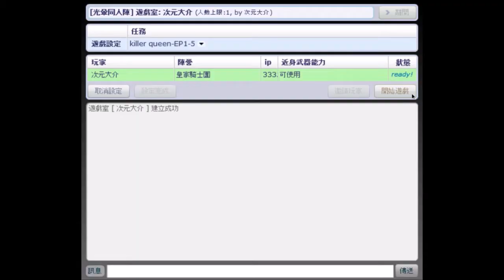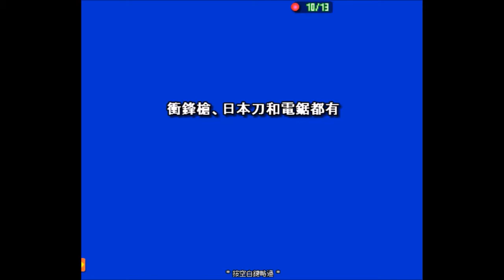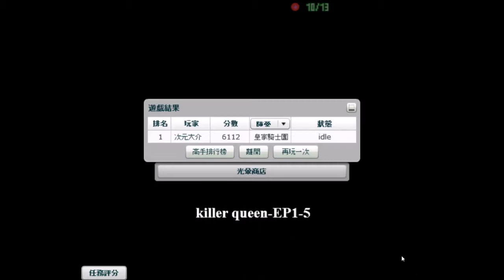【光暈戰記．S12】killer queen-EP1-5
►【光暈戰記】【光暈同人陣特別系列】【Ｓ系列】【S12-EP1-05】
．任務名稱：killer queen-EP1-5
．任務導演：阿禾
．任務代碼：130281
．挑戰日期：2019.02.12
．參考作品：《KILLER QUEEN》（秘密遊戲-殺手皇后）